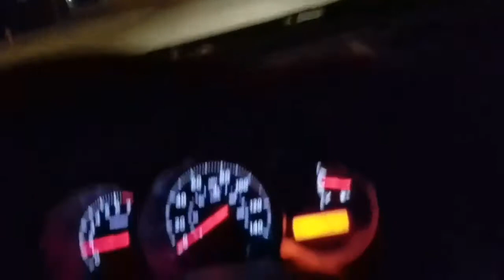Super Nintendo Kiosk pick up with games!